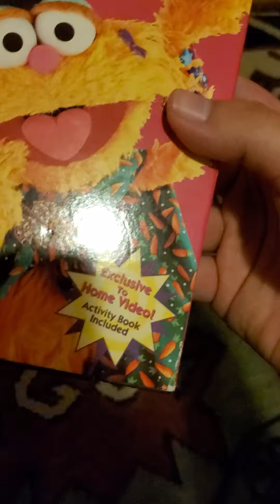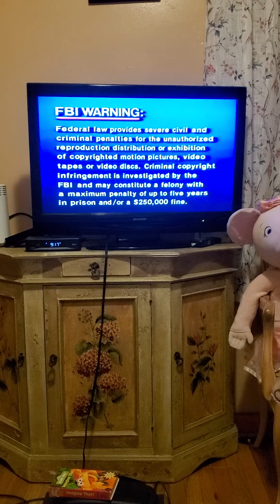Opening To Sesame Street Imagine That 1996 VHS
Here is the Opening To Sesame Street Imagine That 1996 VHS
1. Sesame Street Video & Audio
2. FBI Warning Screen
3. Sony Wonder Logo
4. Children's Television Workshop Logo
5. Sesame Street Home Video Logo
6. Start of the Program
7. Opening Title
1996 Children's Television Workshop
1996 Sony Music Entertainment Inc.